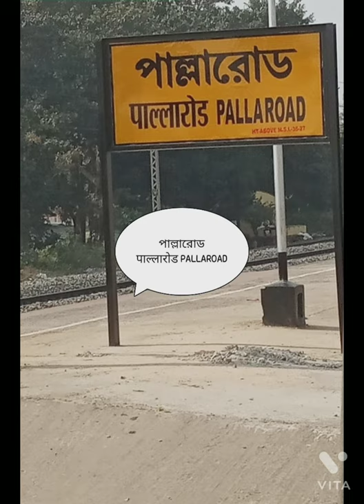Howrah to Barddhaman Jn Via Chord line All route jorney in 1 video | Rangan Das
Howrah to Barddhaman jn Via Main line station names :
1. Howrah
2. Liluah
3. Belur
4. Bally
5. Belanagar
6. Dankuni Jn
7. Gobra
8. Janai Road
9. Begampur
10.Baruipara
11. Mirzapur Bankipur
12. Balarambati
13. Kamarkundu
14. Madhusudanpur
15. Chandan pur
16. Porabazar
17. Belmuri
18. Dhaniakhali Halt
19. Sibaichandi
20. Hajigarh
21. Gurap
22. Jhapandanga
23. Jaugram
24. Nabagram
25. Masagram Jn
26. Chanchai
27. Pallaroad
28. Saktigarh
29. Gangpur
30. Barddhaman Jn